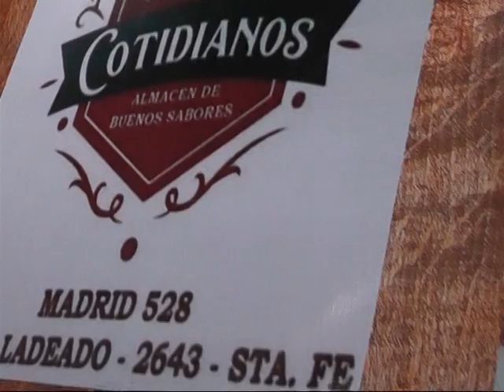Recorriendo "La Fiesta del Porcino"... (2019)